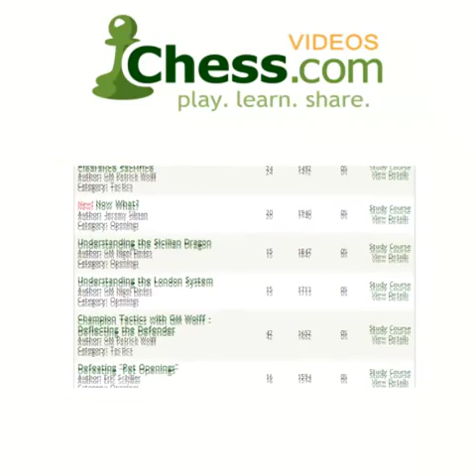Chess.com - Nominal and Absolute Power of The Pieces 2